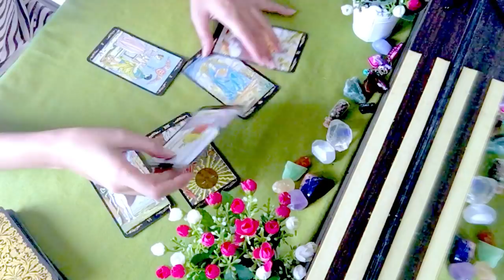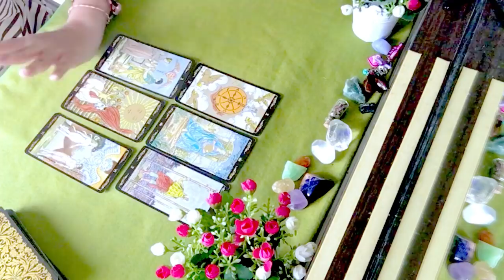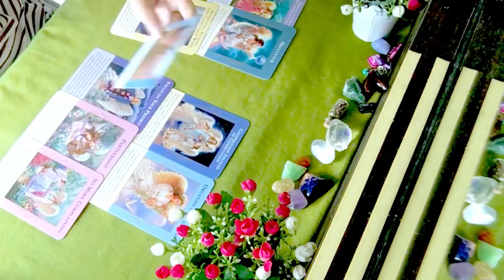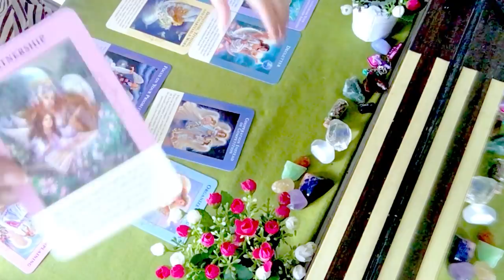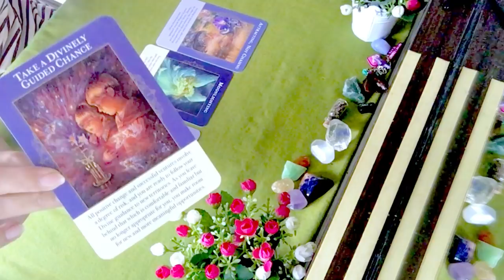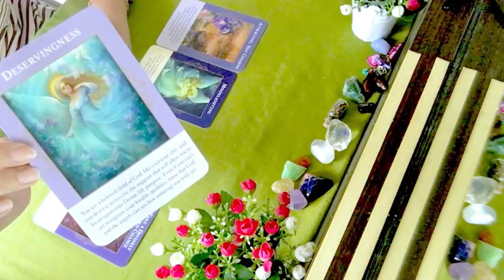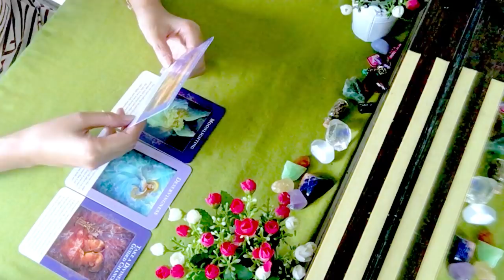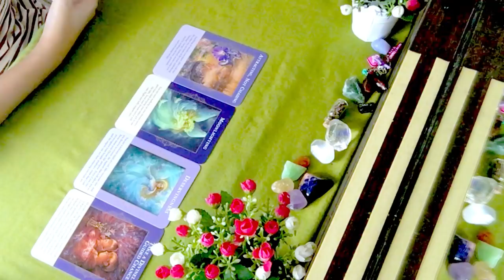Personal Reading - MENDOBRAK ZONA NYAMAN UTK HIDUP SEPENUHNYA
Love, Ray & Light To You ✨
• a n a n d a •

Pesan Buku Bertanda Tangan Ananda silakan kontak Tim Ananda di bawah. Syarat, merupakan subscriber youtube, follower Facebook Page dan Instagram Ananda Ramartha,

TARIF TERAPI & PERSONAL READING AKAN DIPERBAHARUI UNTUK PERIODE 2019.

Terapi & Reading Desember 2018 sudah fully booked Terima Kasih

DONASI SUKARELA
CV. Pru Maharam
Bank Mandiri
Nomor rekening
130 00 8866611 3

Pemberi donasi dapat mengajukan sebuah pertanyaan, yang hasilnya akan dibuat menjadi video bacaan umum - general reading, yang ditampilkan pada channel publik sebagai sumbangsih kepada para sahabat semesta yang sejiwa.

RAY SERVICES BY ANANDA RAMARTHA AKAN DIPERBAHARUI
* Author - Penulis                                                     = event
* Life Motivational Speaker - Motivator                = event
* Self Healing Coach - Pelatih Self Healing         = event/online call
* Spiritual Advisor - Pembimbing Spiritual           = online call
* Tarot Energy Reader - Tarot Energi Motivasi    = online video
* Singer                                                                      = event

Permohonan jasa untuk Warga Negara Indonesia 🇮🇩
Whatsapp Tim Ananda (hanya melayani Chat & pemohon serius)
Mbak SEGE ☎️ @ +62‭ 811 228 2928

International Inquiry for Non Indonesian
Drop an email 📬 to Team Ananda